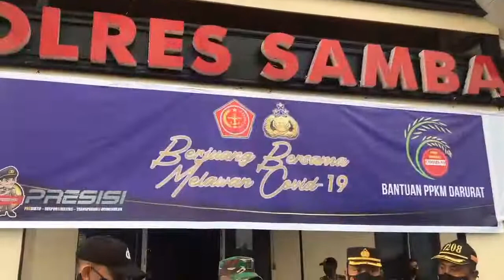Pelepasan Bhabinkamtibmas & Babinsa Bagikan Bansos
kodim1208/sambas